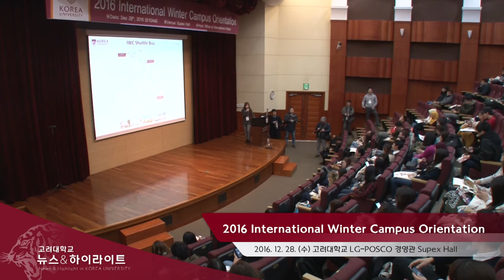[고려대학교 Korea University] 2016 IWC Orientation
2016 International Winter Campus Orientation

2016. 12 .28